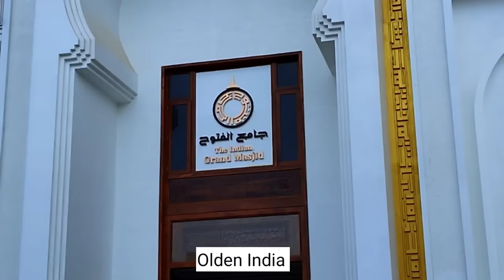Markaz Knowledge City, Kerala || केरल की सबसे बड़ी और ख़ूबसूरत मस्जिद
Markaz Knowledge City, Kerala, India  || केरल की सबसे बड़ी और ख़ूबसूरत मस्जिद ||
Markaz Knowledge City is a private, planned city built near Kozhikode in Kerala. The foundation stone for the project was laid by Taj-ul Ulama Sayyid Abdurrahman Albukhari on 24 December 2012. Sheikh Abubakr Ahmad is the chairman of the city and Abdul Hakeem Azhari is its Managing Director.